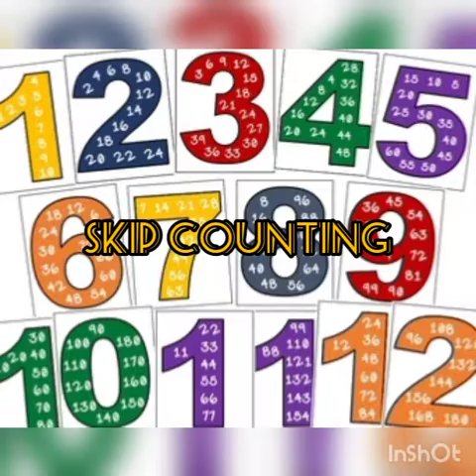PT2-Skip Counting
Performance Task#2
Mathematics 3
2nd Quarter